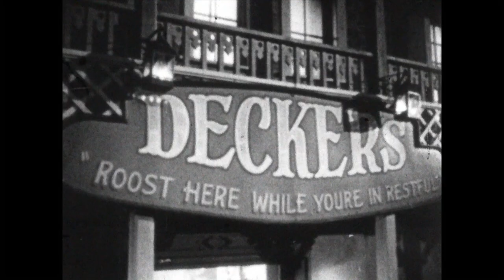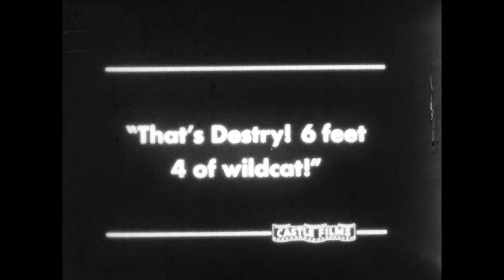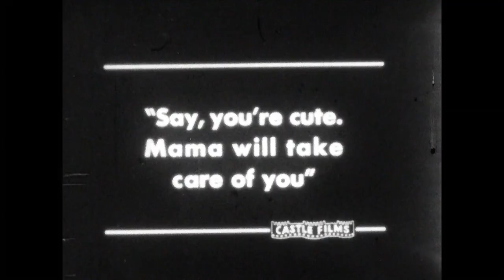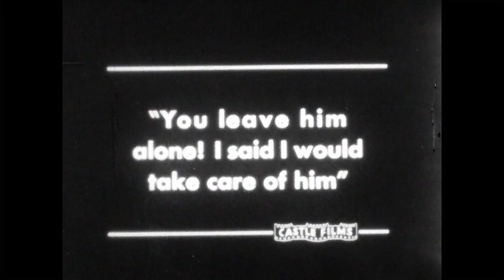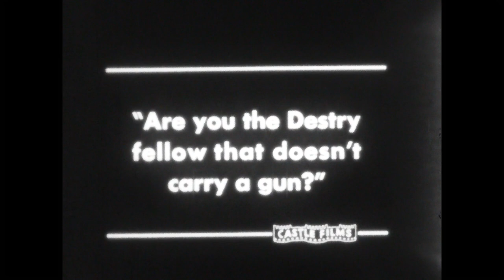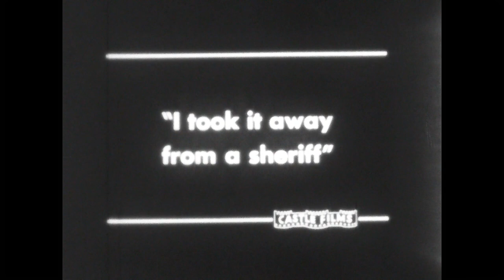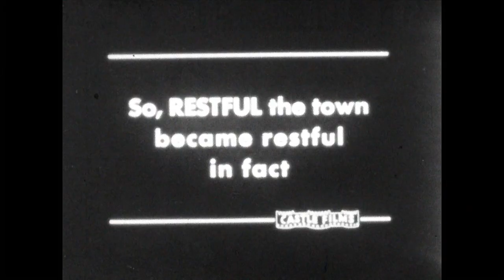Castle Films – Destry – Starring Audie Murphy - From the golden age of 8mm films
This Castle Films – “Destry” – is a silent excerpts from the 1954 film “Destry”. It is an American Western film directed by George Marshall and starring Audie Murphy and Mari Blanchard.
The story - In his desire to control a frontier town, ruthless town boss Decker appoints the town drunk as sheriff who, in return, hires gunfighter Destry as his deputy.